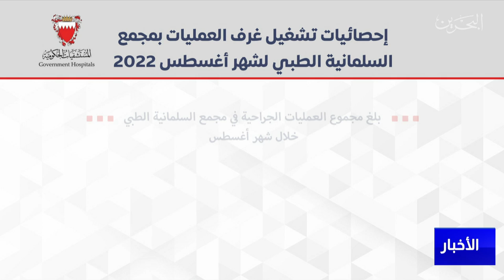البحرين مركز الأخبار : مداخلة هاتفية مع د.ميلدا خليل نائب رئيس الخدمات الطبية للاقسام الجراحية